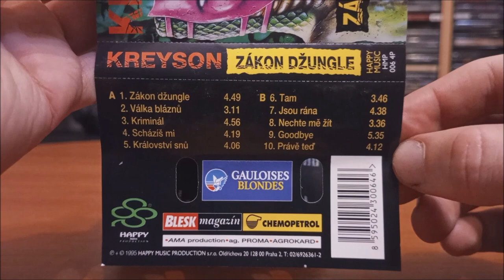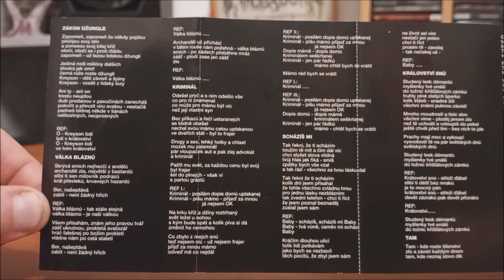MC / Kreyson – Zákon džungle / 1995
Čtvrtá deska Československé kapely Kreyson v podání : Vítek Fiala, Karel Schürrer, Jaroslav Bartoň, Petr Henych, Jan Němec, Ladislav Němec, Vítek Fiala, Ladislav Křížek